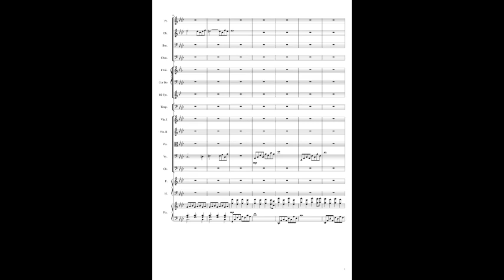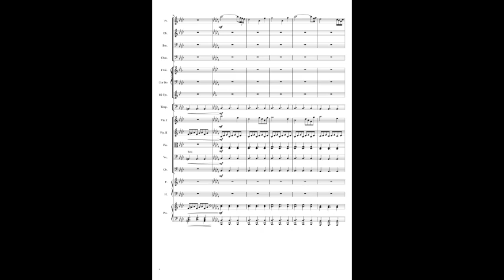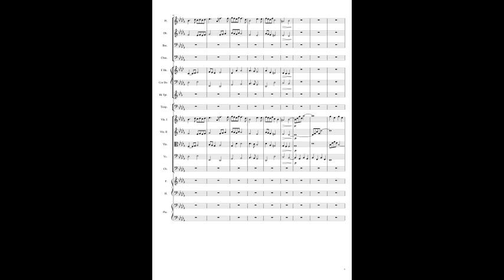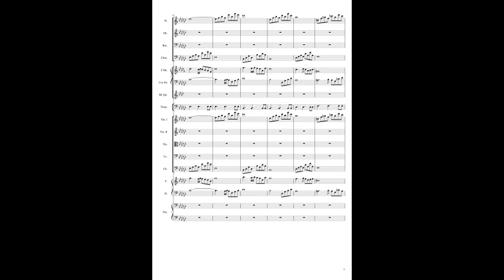Opus n°13 - Point némo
Le point Némo (nommé après la capitaine Némo, héro du roman "Vingt milles lieues sous les mers" de Jules Vernes, et qui signifie "personne" en latin) est le point le plus éloigné de toutes terres émergées, aussi appelé pôle maritime d'inaccessibilité.
Situé à 2 688 kilomètres des terres émergées les plus proches, les humains les plus proches de se point se trouvent êtres les habitants de l'ISS qui évolue de 330 à 400 kilomètres d'altitude.
Pour le côté poétique, il s'agit aussi d'une "décharge spatiale", utilisé comme tel pour son éloignement des terres émergées. On y trouve notamment les restes de la station spatiale soviétique MIR, entre autre (on compte entre 250 et 300 engins spatiaux dans cette région).
En ce qui concerne la musique, elle est basée sur une forme assez simple et répétitive.
Il y a une première partie qui présente le thème A au haubois, suivie du thème B, qui est un contre-point entre la flûte et le haubois sous forme de question/réponse (l'un dit une phrase puis tient une longue note pendant que l'autre répond avant de tenir une note à son tour et ainsi de suite). Chacun de ces thèmes est introduit par l'accompagnement seul.
La seconde partie est un peu différente avec l'apparition d'un thème C après le thème A, et une variation du thème B sous forme de marche qui sert de transition vers la troisième et dernière partie.
A propos du thème C, la première phrase de deux mesures est une référence à une musique de jeu vidéo (je vous laisse deviner lequel). A la base, j'avais écrit la première mesure sans me rendre compte  qu'il s'agissait d'une musique existante. C'est au moment ou j'ai voulu développer cette idée qui me plaisait, que j'ai naturellement écrit la seconde mesure qui m'a fait réaliser que je n'avais rien inventer mais qu'il s'agissait d'une musique déjà existante. Comme ça m'a fait marrer, j'ai décider de les garder telles quelles, développant le motif à ma façon sur les autres mesures.
Pour la troisième partie, j'ai inclus un choeur mixte (les femmes chantent le thème A, les hommes le C, et les deux chantent le thème B) pour la première fois depuis longtemps.
J'ai aussi inclus, pour la première fois tout cours, un contrebasson à l'accompagnement du thème B.
Pour la coda (la fin), j'ai essayé quelque chose que je n'avais jamais fait. Honnêtement, je trouve que ça marche bien.
Voilou !
Bonne écoute :)